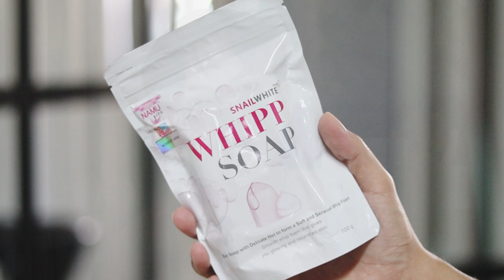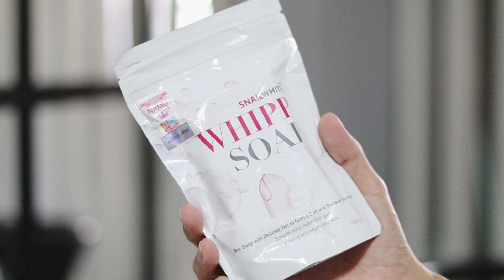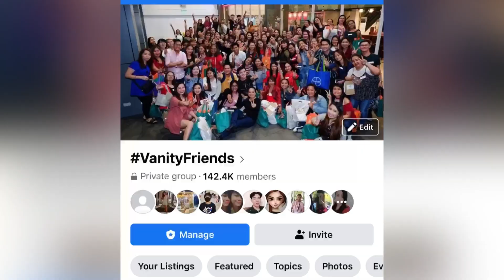THE BEST WHIPP SOAP IN THE PHILIPPINES 2022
I keep in glowing back to this whipp soap from SnailWhite. I have tried a lot of whipped soaps in the past including this one and still, I can say that this has the best quality! I super love it!!